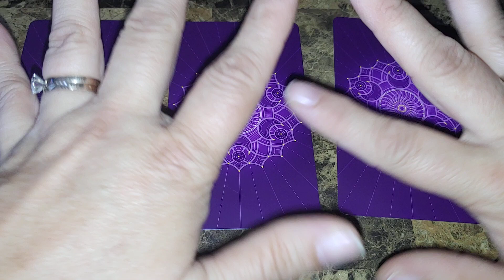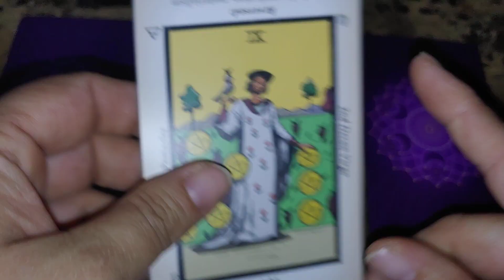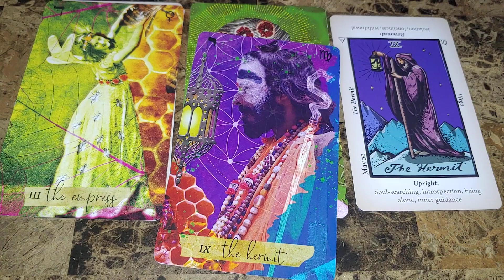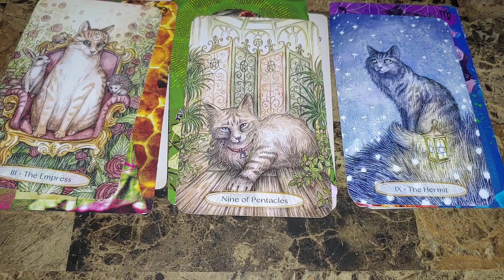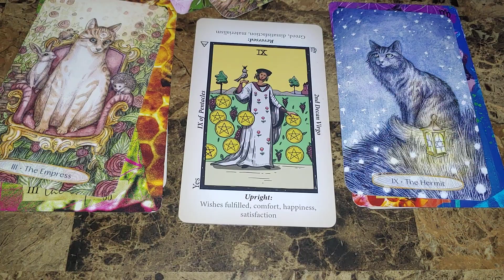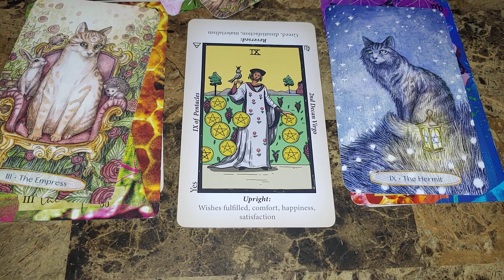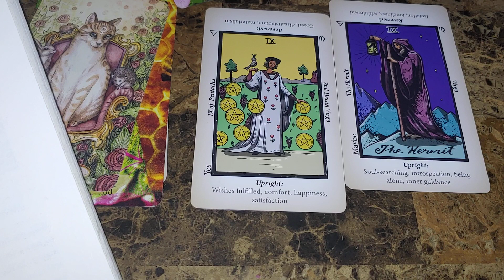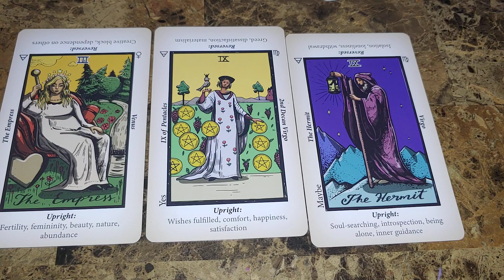decanwalk2023 Virgo Decan 2! Finally!